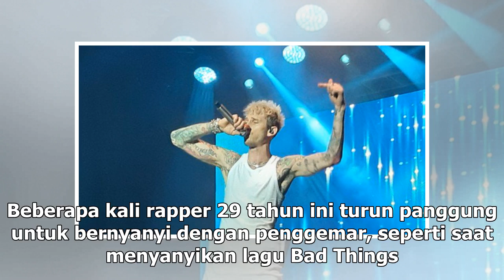Manis Studio | Aksi Seru Machine Gun Kelly Buat Penonton Terkejut - VIVA